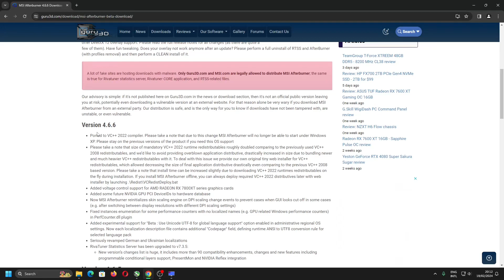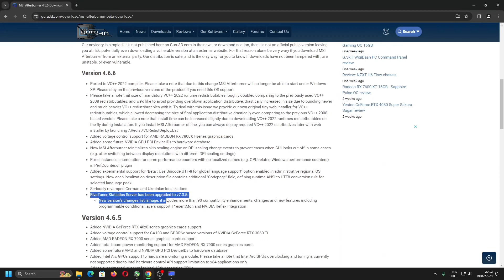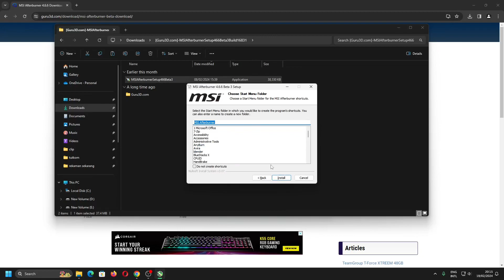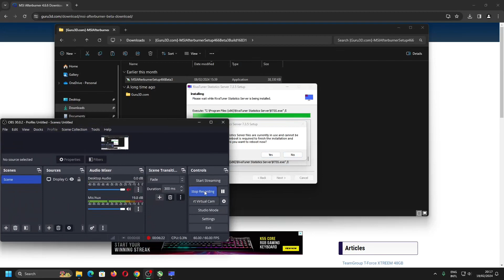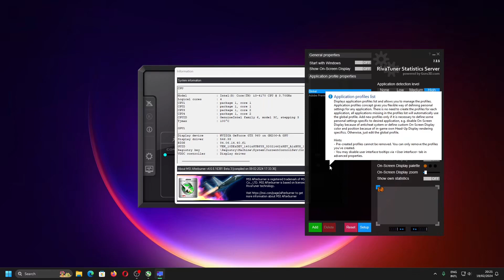Tutorial Cara Download Update MSI Afterburner 4.6.6 + RivaTuner Statistics Server RTSS 7.3.5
Tutorial Komputer kali ini mengenai cara download update dan install MSI Afterburner Versi 4.6.6 Beta + RivaTuner versi 7.3.5 Final